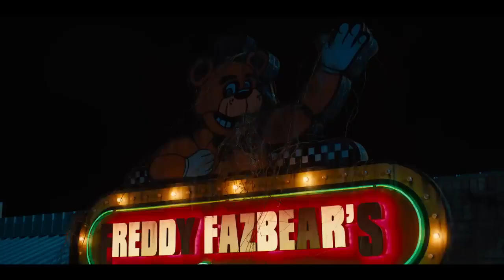Five Nights At Freddy's | Official Trailer | 2023 | Teaser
Five Nights at Freddy's is an upcoming American supernatural horror film directed by Emma Tammi from a screenplay she co-wrote with Scott Cawthon and Seth Cuddeback, based on the video game franchise of the same name created and developed by Cawthon. It stars Josh Hutcherson, Matthew Lillard, Mary Stuart Masterson, Piper Rubio, Kat Conner Sterling, and Elizabeth Lail.

The film was first announced in April 2015 with the involvement of Warner Bros. Pictures, and Gil Kenan made a deal to direct and co-write it. After several delays to begin production, Warner Bros. eventually put the project into turnaround and Kenan was no longer involved. In March 2017, it was announced that Blumhouse Productions would produce the film. Chris Columbus was set to write and direct it in February 2018. Later, Columbus left the project, with Tammi replacing him as director and co-writer in October 2022. Principal photography began on February 1, 2023 in New Orleans and ended on April 3 of the same year.

Five Nights at Freddy's is scheduled to be released simultaneously in theatres and on Peacock in the United States by Universal Pictures on October 27, 2023.